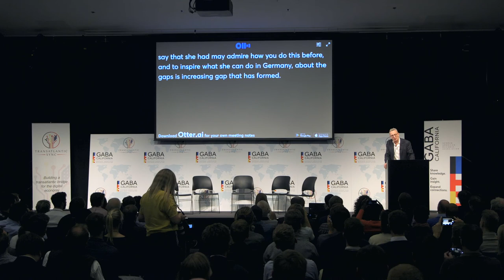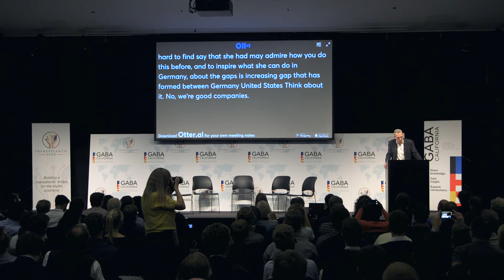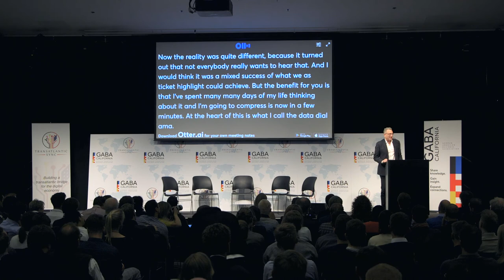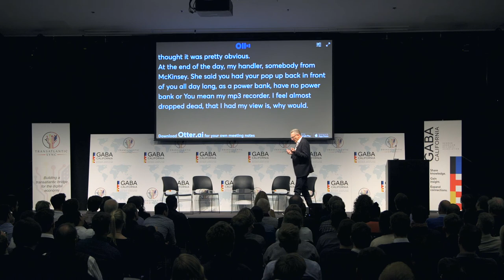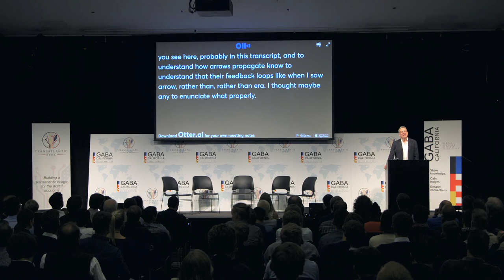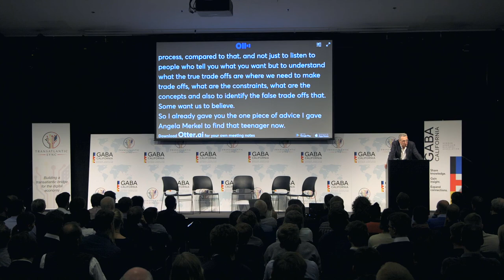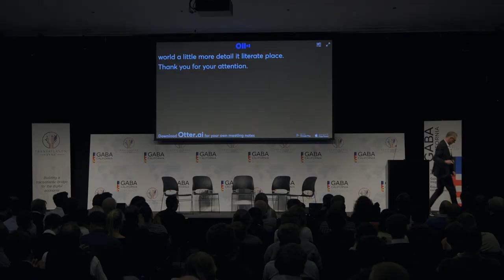Social Data Revolution - Andreas Weigend - GABA Conf in Computer History Museum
Otter.ai provided the transcription for the GABA conference.
Hear from Andreas Weigend on the social data revolution.

Recorded on Oct 28, 2019, in Computer History Museum in Mountain View.